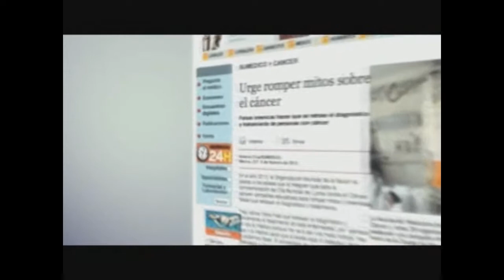Uso de tacones, cuidados y beneficios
Entrevista con el doctor  Javier Grijalva, ortopedista